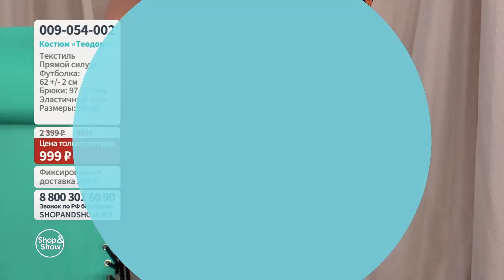Костюм «Теодора». Shop & Show (Мода)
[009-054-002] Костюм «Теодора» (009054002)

Давайте дружить ;)